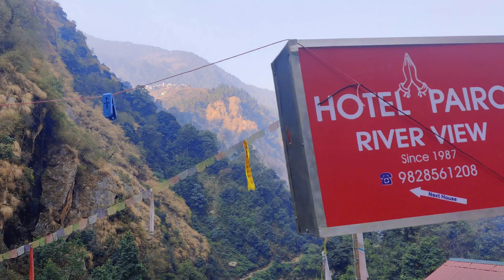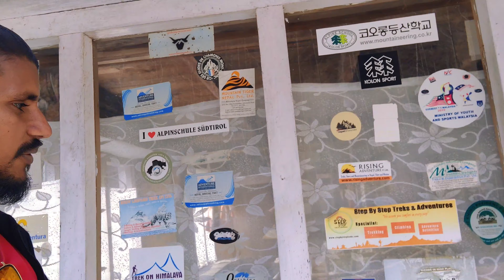Lantang Trekking Vlogs Day-2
Hello guys I am " BIKRANT ACHARYA ". I am a local Content Creator. I hope you all are entertained on my channel. Hope you all will support me.